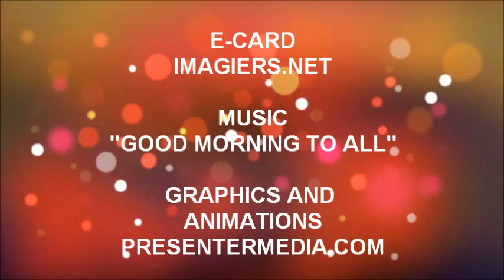¡FELIZ CUMPLEAÑOS LYNA!